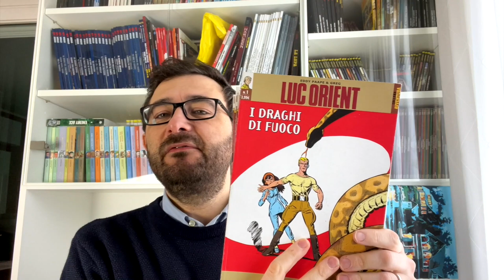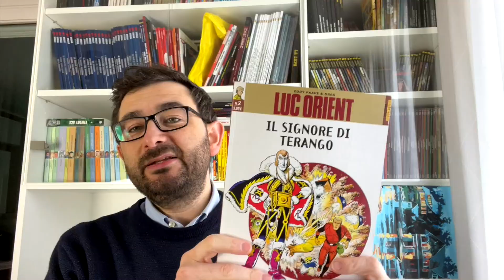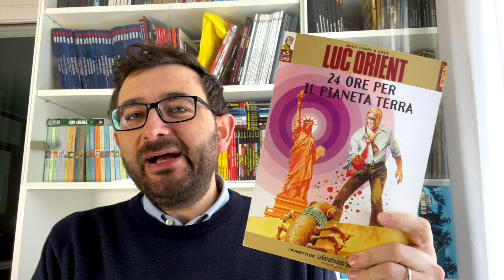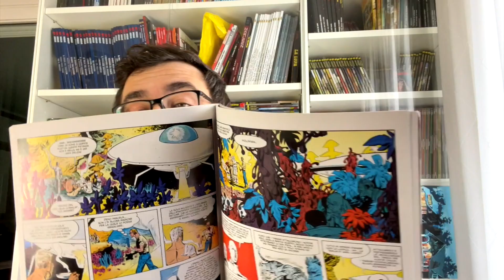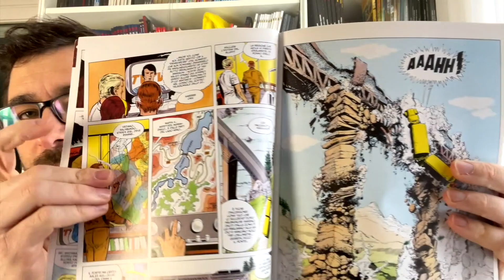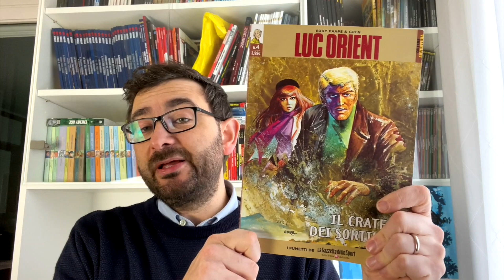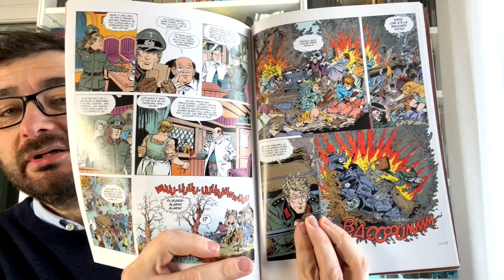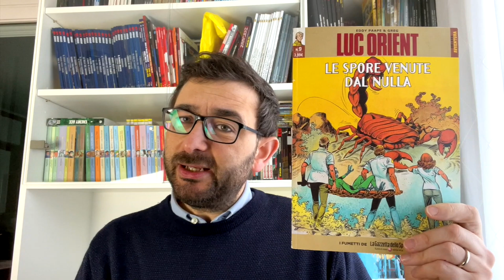Luc Orient - La Fantascienza Vintage un pò Avventurosa - Recensione serie completa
Luc Orient, ovvero la fantascienza vintage del fumetto alla francese.
Prima serie della collana avventura della gazzetta che presenterò sul canale. Mi ha saputo stupire, non mi aspettavo che, nonostante l'età, sapesse essere così coinvolgente.
Non è fantascienza pura, ma più un ibrido appunto fantascienza/avventura.

00:00 Intro
00:18 Presentazione Serie
04:00 I Personaggi di Luc Orient
06:35 Top 3 Storie
13:09 La Fantascienza di Luc Orient
13:49 Considerazioni Finali e Voti

Bibliografia Completa Della Serie:

01 I Draghi Di Fuoco
02 I Soli Di Ghiaccio
03 Il Signore Di Terango
04 Il Pianeta Dell'Angoscia
05 La Foresta D'Acciaio
06 Il Segreto Delle Sette Luci
07 Il Cratere Dei Sortilegi
08 La Legione Degli Angeli Maledetti
09 24 Ore Per Il Pianeta Terra
10 Il Sesto Continente
11 La Valle Delle Acque Tempestose
12 La Porta Di Cristallo
13 L' Incudine Del Fulmine
14 La Riva Del Furore
15 Roubak Ultima Speranza
16 Caragal
17 Le Spore Venute Dal Nulla
18 I Raggi Infuocati Del Sole
19 La Vendetta
20 Appuntamento alle 20 All'Inferno

LucOrient Il Sesto Continente.
Ventiquattro Ore
la legione degli angeli maledetti, dannati,  cratere dei sortilegi
Foresta d'acciaio
Luc Orient Terango
Luc Orient recensione
Luc Orient Gazzetta
Gazzetta dello sport
Collana Avventura
Fumetti Francesi
Eddy Paape Greg
Zona Bedè
Zona Bede
Recensioni fumetti francesi
Fumetti franco belgi
Luc Orient Completa
Collezione Luc Orient
Luc Orient Review
Il Segreto Delle Sette Luci
I Draghi DI Fuoco
Il Signore DI Terango